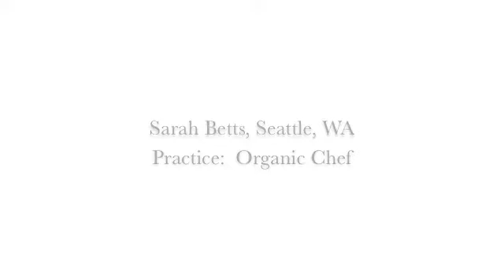Sarah on YogaEarth, Gardening & Organics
Seattle, WA organic chef Sarah Betts talks about her backyard garden, cooking with whole, natural foods and her first experience with YogaEarth.